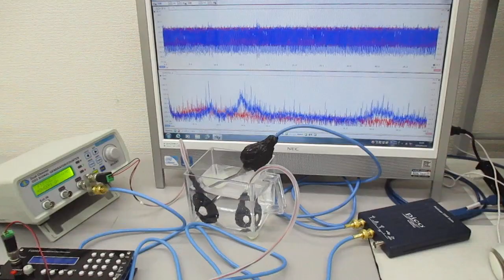超音波プローブを利用した超音波制御システム Ultrasonic-labo